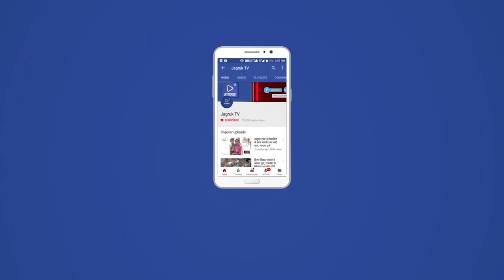पोसालिया : भाजपा मंडल कैलाश नगर द्वारा मोदीजी के 8 साल पूरे होने के खुसी में गरीब कल्याण कार्यक्रम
मण्डल अध्यक्ष गणेश राजपुरोहित की अध्यक्षता में आयोजित किया ! जिंसमे मुख्यतिथि जिला संयोजक कांतिलाल पुरोहित ,जिला उपाध्यक्ष दलीप सिंह मांडाणी के सानिध्य में समाज  सेवा के क्षेत्र में उत्कृष्ट कार्य करने वाले समाजसेवी भामाशाह छोगालाल पुरोहित का  स्वागत किया गया ओर नवनियुक्त ओ बी सी मोर्चा के जिलाध्यक्ष अमरा राम प्रजापत का मण्डल द्वारा भव्य स्वागत किया गया  । जिला सयोजक कांतिलाल ने प्रधानमंत्री की उपलब्धियों की जानकारी दी  ।ओर उस दौरान कोरोना के समय अपनी जान जोखिम में डाल कर लोगो की सेवा की उन लोगो को भी सम्मानित किया गया । इस मौके पर मण्डल सयोजक हंसराज ,सहसयोजक रमेश कुमार प्रधान प्रतिनिधि विशन सिंह , भाजपा नेता नाथूराम , कुयाराम माली ,  भुबाराम माली ,मूलाराम लुहार, प्रवीण खंडेलवाल, मूलाराम माली , मुकेश पुरोहित नरपत रावल, ललित रावल मनादर, भवर  सिंह, विशाराम ,नरपत सिंह, फूलाराम राजगुरु, रगुनाथराम जुहारमल, केवाराम देवासी, आदि भाजपा कार्यकर्ता मौजूद थे